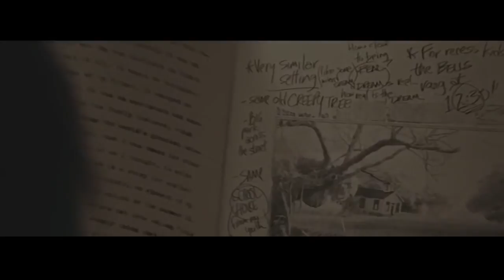Tyler Anthony Romel - Left The World Behind (Official Music Video)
The Official Music Video for "Left the world behind" was written, recorded, and produced by Tyler Anthony Romel.

Left the world behind

In the light of sundown
Was your note shining
Through the window
In a web of nightfall
Tangled mysterious
You started walking
By the bridge your eyes soaking
Closing

Admitting confessing
Last words being written
Looking down
Into none
Then you prayed to me
In the moonlit appeared your reflection
Breaking oppressing
Unclear through the darkened